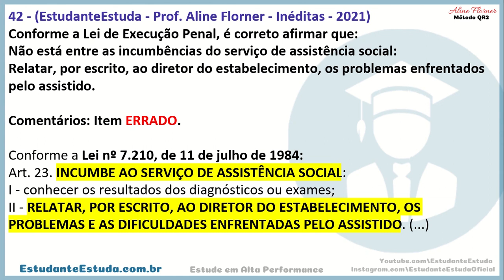LEI DE EXECUÇÃO PENAL - CARREIRAS PENAIS 2022 - CARREIRA POLICIAL - QUESTÃO 42